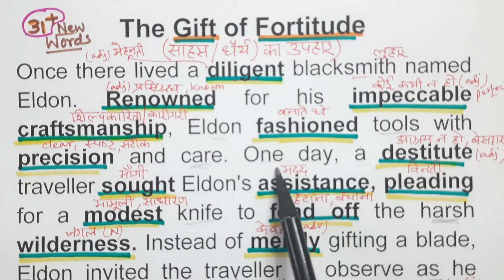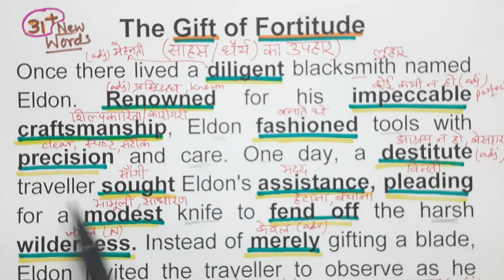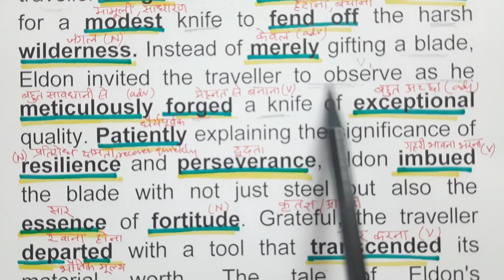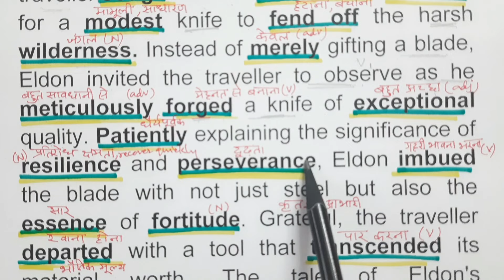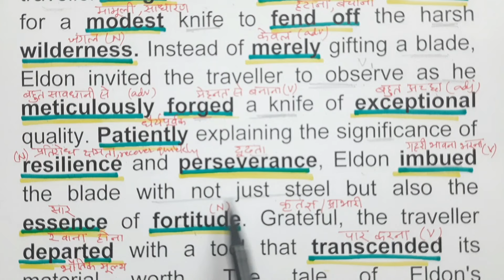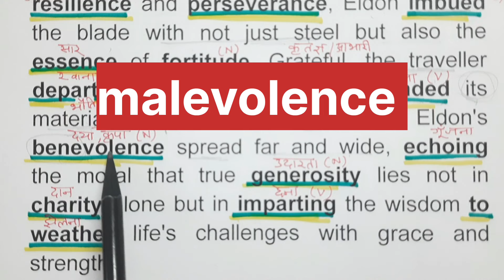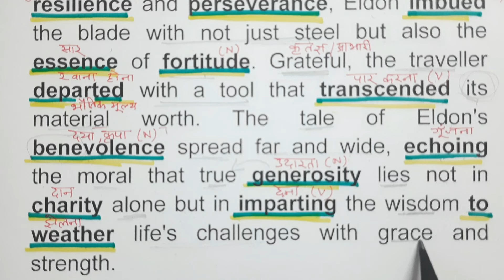The Gift of Fortitude (Story) | इंग्लिश पढ़ना कैसे सीखे | english padhna kaise sikhe |Story Reading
The Gift of Fortitude - Story | How to read in English from zero  | Zero से इंग्लिश बोलना कैसे सीखे | zero se english padhna kaise sikhe | अंग्रेजी पढ़ना कैसे सीखे | Book Reading | Paragraph Writing | Paragraph Reading | Story Reading | Story | शुरुआत se English sikhein | इंग्लिश  पढ़ना कैसे सीखे

शुरुआत से अंग्रेजी पढ़ना कैसे सीखे / अंग्रेजी पढ़ना कैसे सीखे / English padhna kaise sikhe
English practice,
daily English,
tenses
learn tenses
book reading
reading
Importance of Reading Books
Reading
Story in Past Tense

Stories In English
English Stories
English Story
Motivational Story
Inspirational Stories
Story In English
New Stories
Storytelling

English Stories
English Story
Best Moral Story In English
Stories
Storytelling
Motivational stories
Power of Karma

YOUR QUERIES -